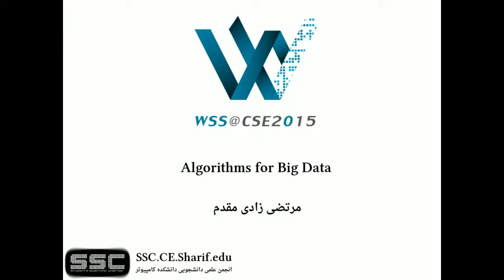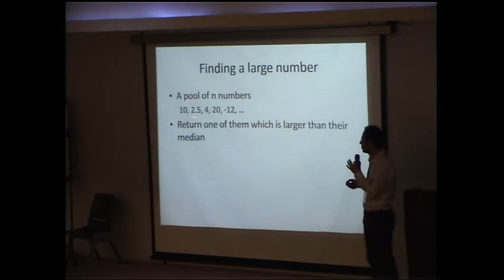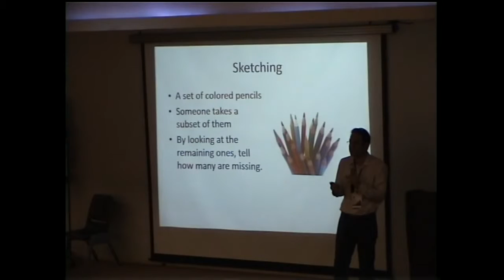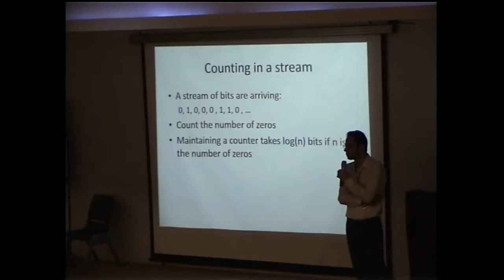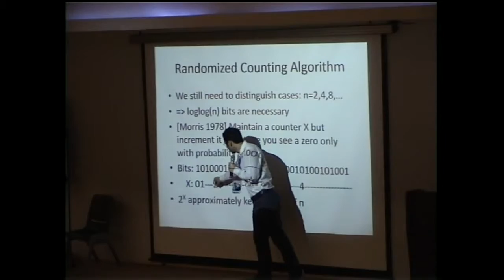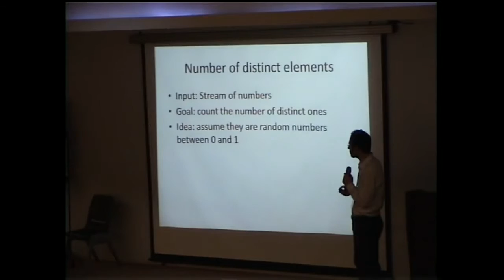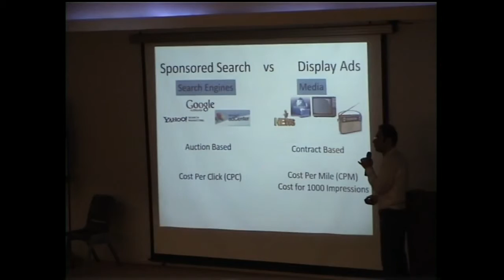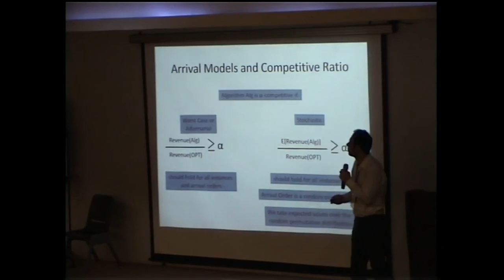Morteza Zadimoghaddam - 1st WSS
Talk By Morteza Zadimoghaddam
ارائه مرتضی زادی مقدم در سمینار زمستانی مباحث پیشرفته در علوم و مهندسی کامپیوتر

Talk Title: Scalable Algorithms for Big Data

Abstract: Although computing capacities have grown enormously during the past few decades, many polynomial time algorithms seem inefficient when facing large scale data sets. In this talk, we try to think outside the classical computing frameworks and explore possibilities of overcoming memory and processing barriers. We touch on general tools and techniques such as sampling, streaming, distributed computing frameworks, etc, and examine their effectiveness. We aim to get a broad sense of these techniques rather than diving into details of a specific tool.

دانشکده کامپیوتر دانشگاه صنعتی شریف
انجمن علمی دانشکده کامپیوتر دانشگاه صنعتی شریف

Winter Seminar Series - WSS2015

Advanced Topics in Computer Science and Engineering
Computer Engineering Department of Sharif University of Technology
Students Scientific Chapter